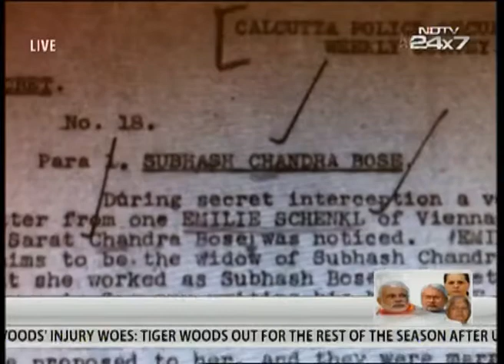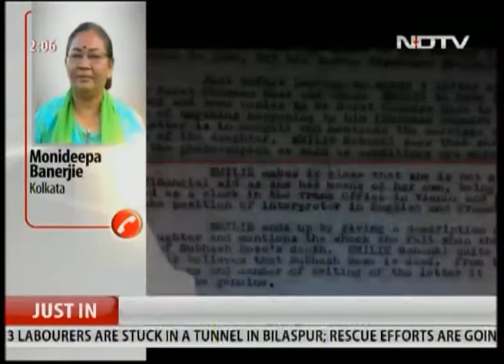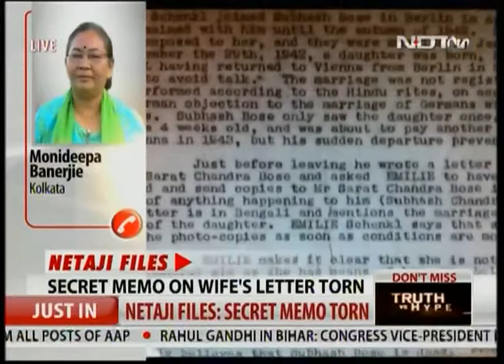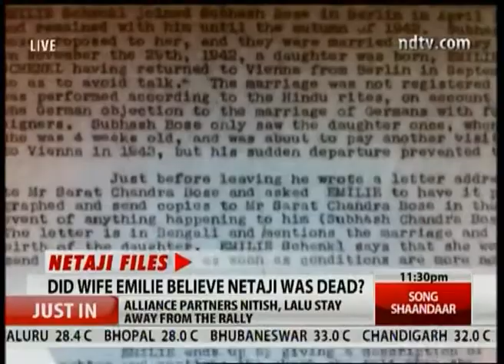The Torn Secret Memo Netaji Files Revealed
One of the declassified Netaji files refers to a "secret interception (of) a very interesting letter from one Emilie Schenkl of Vienna".
The letter was addressed to Sarat Chandra Bose (Subhas's brother), according to a typed sheet marked "secret" and titled "Calcutta police security control weekly survey". The sheet is dated May 4, 1946 - less than a year after the reported air crash in which Netaji was feared to have been killed.
 The police file spells Netaji's first name as "Subhash". Emilie Schenkl claims to be the widow of Subhash Chandra Bose. She says that she worked as Subhash Bose's secretary in 1934 when he was in Germany writing his book, The Indian Struggle. Emilie Schenkl joined Subhash Bose in Berlin in April 1941 and remained with him until the autumn of 1942. Subhash Bose proposed to her, and they were married in January 1942," according to the police survey.
 "On November the 29th, 1942, a daughter was born, Emilie Schenkl having returned to Vienna from Berlin in September so as to avoid talk," the document adds.